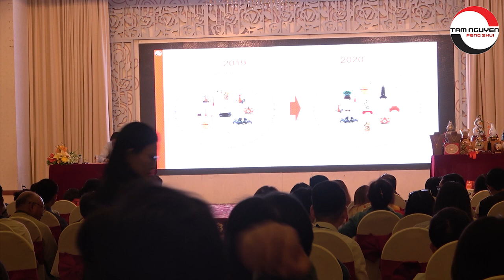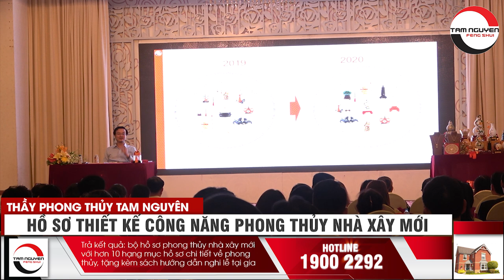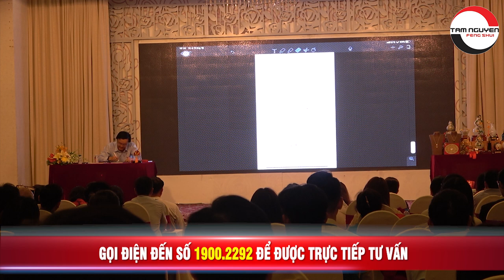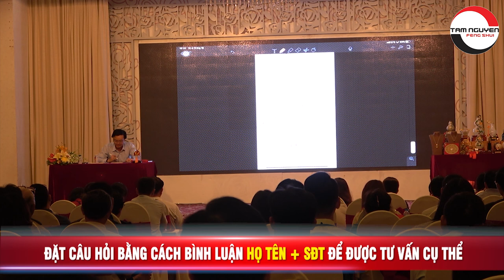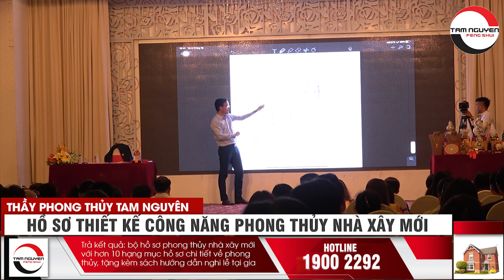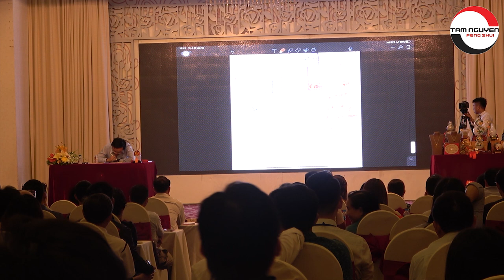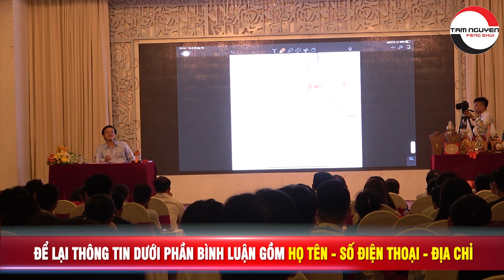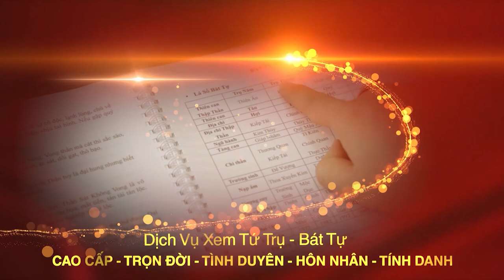Nguyên Tắc Sử Dụng Vật Phẩm Phong Thủy Trong Nhà Ở - Cửa Hàng | Khóa Học Kích Tài Lộc 2020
Tên video: Nguyên Tắc Sử Dụng Vật Phẩm Phong Thủy Trong Nhà Ở - Cửa Hàng | Khóa Học Kích Tài Lộc 2020
▶ Dịch vụ cung cấp:
1. Tư vấn lập Hồ Sơ Phong thủy Nhà đang ở, Nhà chung cư, Nhà xây mới, Văn phòng làm việc, Thiết kế hồ sơ Kiến trúc Phong thủy
2. Tư vấn lập Hồ Sơ Phong thủy nhà máy, quy hoạch khu đô thị
3. Tư vấn lập Hồ Sơ Phong thủy nhà thờ, đình, chùa, miếu, phủ
4. Tư vấn Thiết kế đặt để mồ mả Âm trạch
5. Dịch vụ xem ngày Cưới hỏi, Động thổ, Đổ mái, Nhập trạch, Khai trương, Mua xe, Ngày giờ sinh, Sim số phong thủy.
6. Dịch vụ Khai Quang, điểm Cốt, nạp Khí cho vật phẩm Phong thủy
7. Lập Hồ sơ Tư trụ - Bát tự Cao cấp, Tứ trụ - Bát tự Trọn Đời, Tứ trụ Bát tự Hôn nhân, Tứ trụ - Bát tự Tính danh, Tứ trụ - Bát tự Nhân duyên
8. Cung ứng, sản xuất, chế tác các Vật Phẩm, Pháp khí, Pháp cụ Phong thủy
9. Tài liệu, sách Văn hóa phơng đông, Ứng dụng App – WebApp, Đào tạo Phong thủy, Tứ trụ, Dịch học, Tử vi, Tướng học
▶ Địa chỉ:
VP HCM: 778/5 Nguyễn Kiệm, phường 04, quận Phú Nhuận, HCM
VP ĐÀ NẴNG: Tầng 12, Toà nhà 218, Bạch Đằng, Q. Hải Châu
Danh sách video:
Xem thêm một số nội dung hay:
▶ KHÓA HỌC PHONG THỦY | TỰ HỌC PHONG THỦY CĂN BẢN DỄ DÀNG